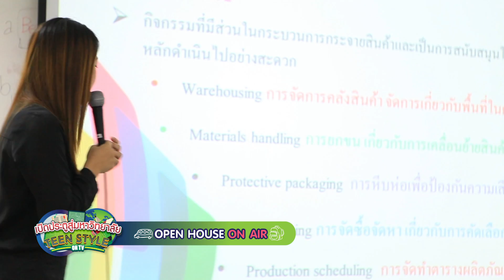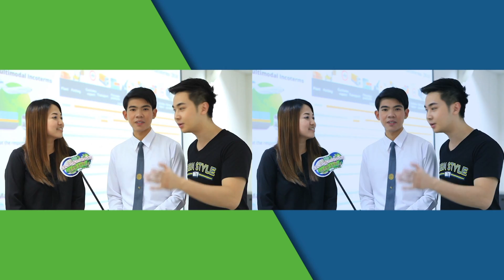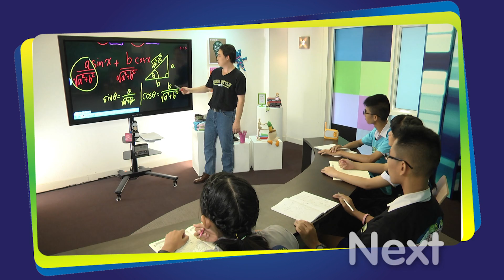สาขาการจัดการโลจิสติกส์และการค้าชายแดน มหาวิทยาลัยบูรพา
สาขาการจัดการโลจิสติกส์และการค้าชายแดน คณะวิทยาศาสตร์และศิลปะศาสตร์ มหาวิทยาลัยบูรพา วิทยาเขตจันทบุรี